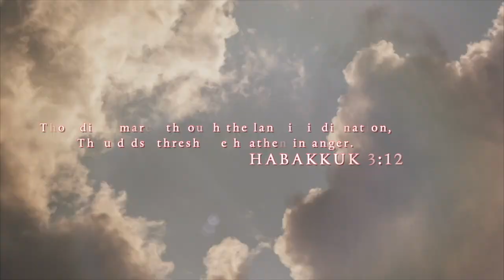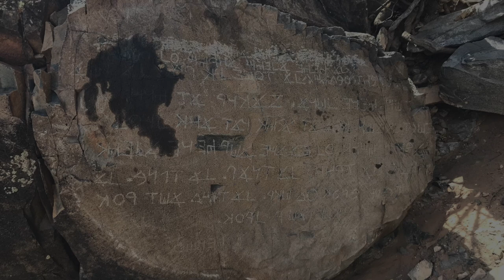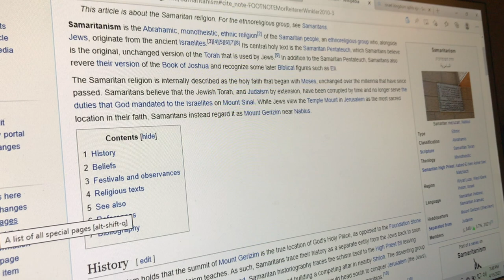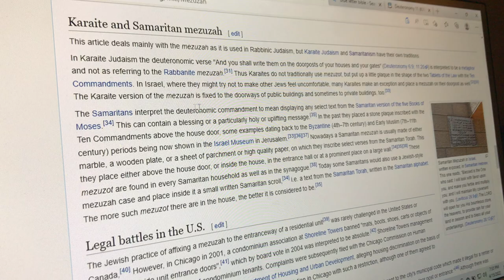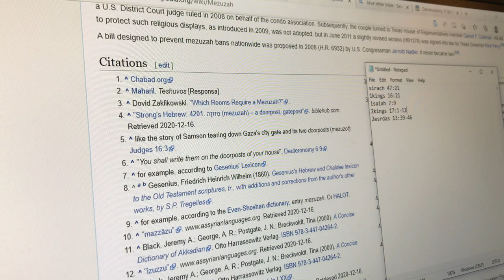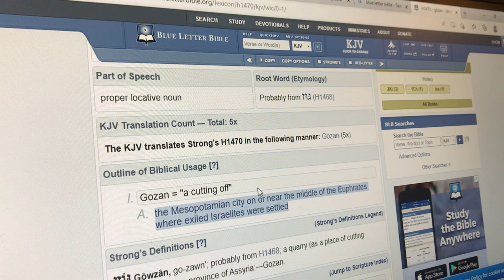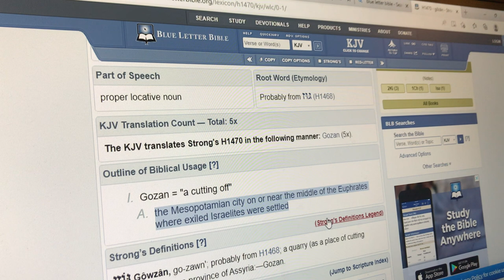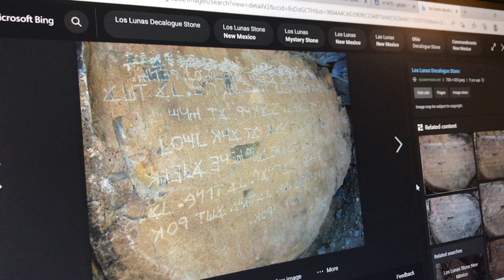The Los Lunas Decalogue Stone gets visited by Sicarii DTX!!!